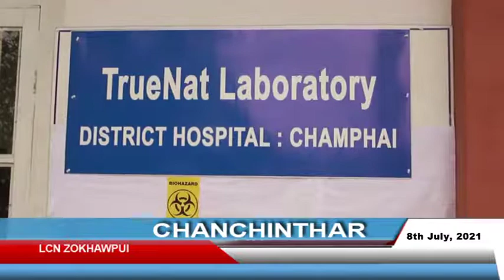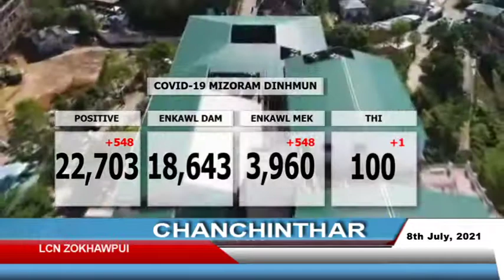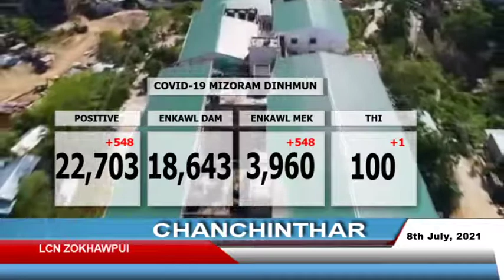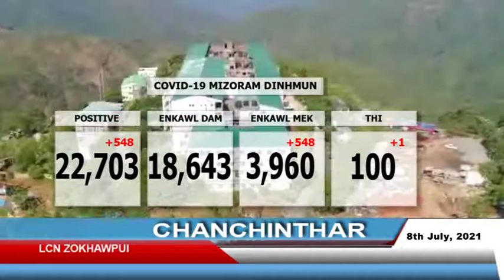LCN Zokhawpui (Champhai) Chanchinthar, 8th July, 2021